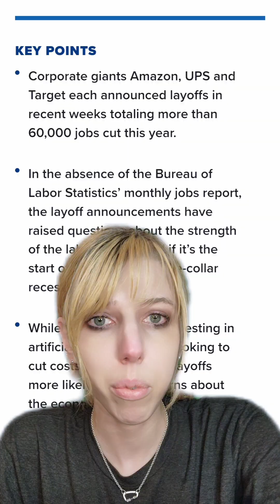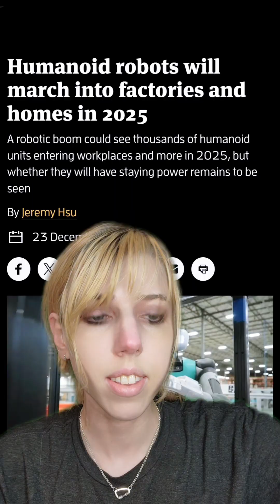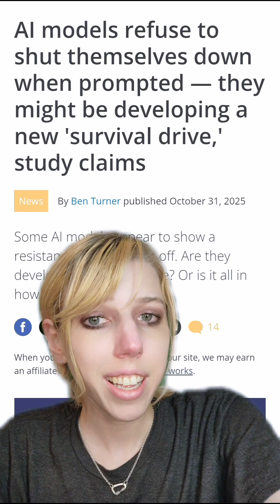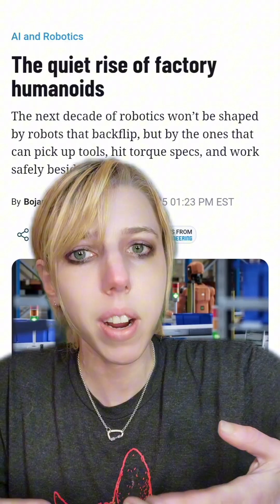MIT Study Finds AI Can Already replace 11.7% Of U.S. Workforce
further reading

The study

openai

In factories

easy to read news